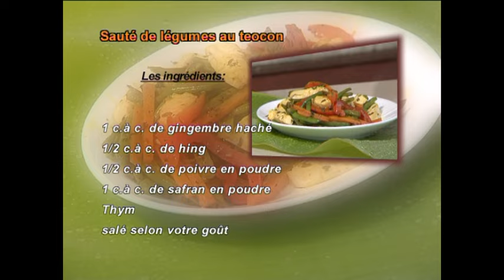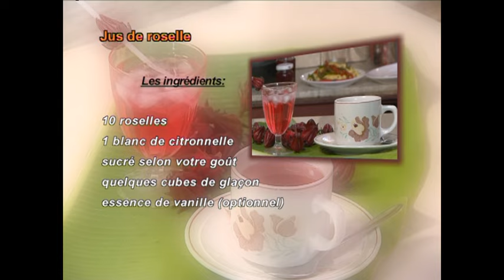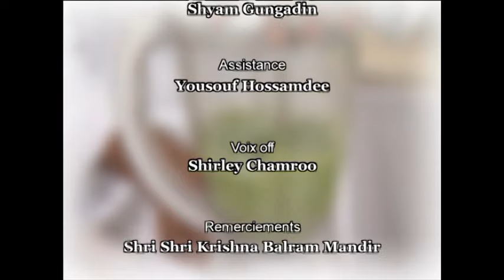Mangeons Veg - Sauté de légumes au teocon , Confiture de roselle & Jus de roselle